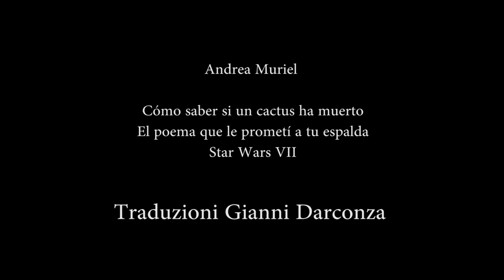Bologna in Lettere 2021 Andrea Muriel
Il Festival on line
SOUTH AMERICAN POETRY REVIEW
a cura di Marisol Bohórquez Godoy
Andrea Muriel (Messico)
traduzioni di Gianni Darconza